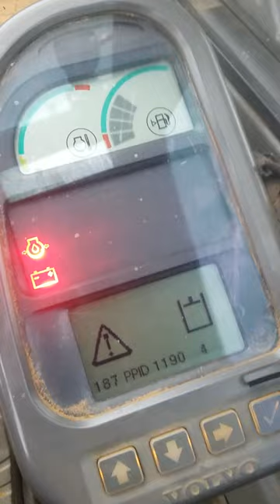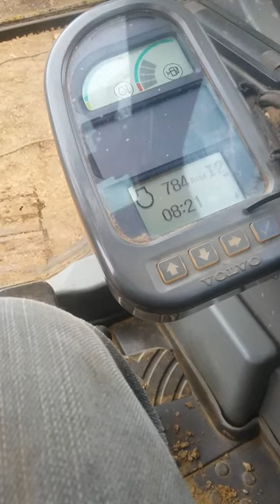187 ppid 1190 4-- ppv deffective 187 ppid 1125 5-- startlock relay deffective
187 ppid 1190 4 -- check powershift valve and electrical wiring ..it cause engine low power ..we can also sustain the operation if we adjust the flow valve                               187 ppid 1125 -- start lock relay deffective ...if the engine start normally then we can sustain the operation